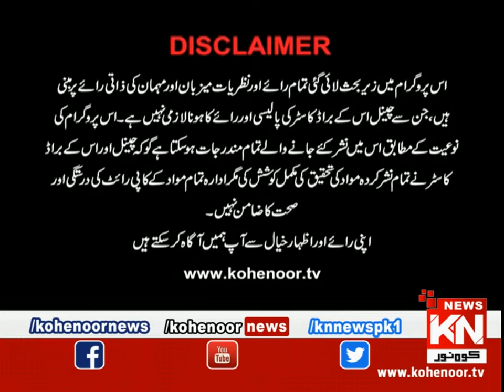Kohenoor@9 02 June 2020 | Kohenoor News Pakistan